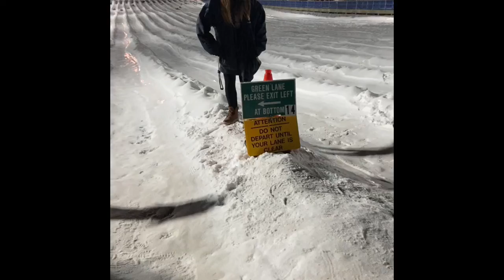Snow Tubing In NJ